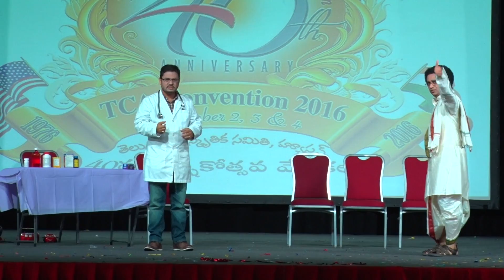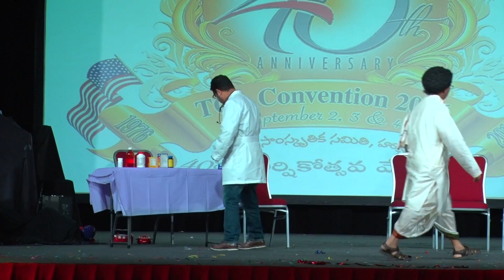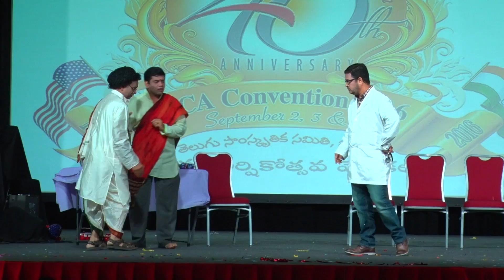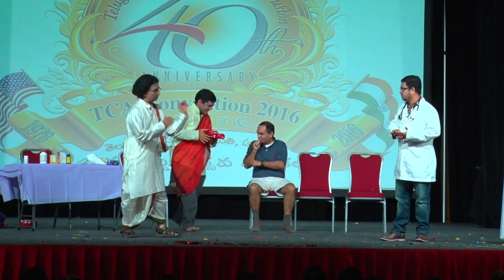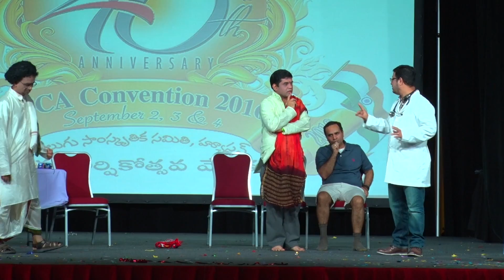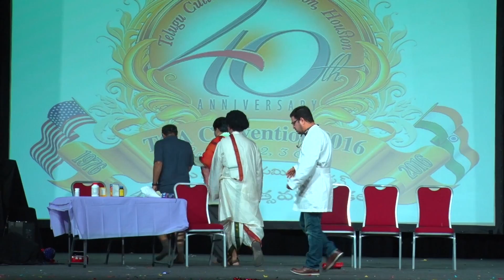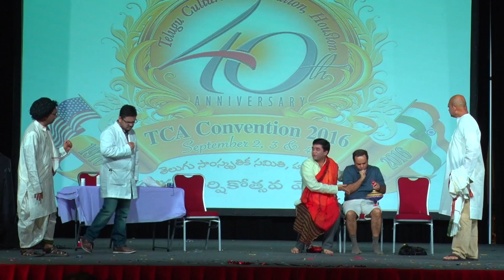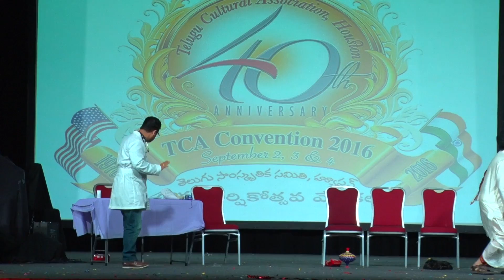Gundelu Marcha Badunu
This is a presentation by the Sugarland Nataka Sanghamu of the classic Telugu comedy written by Jandhyala Subramanya Shastri.